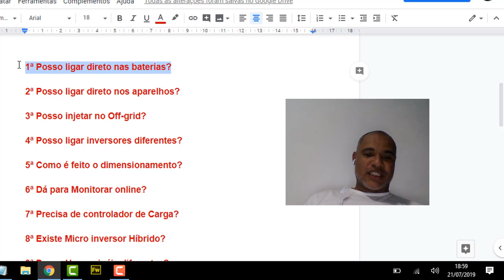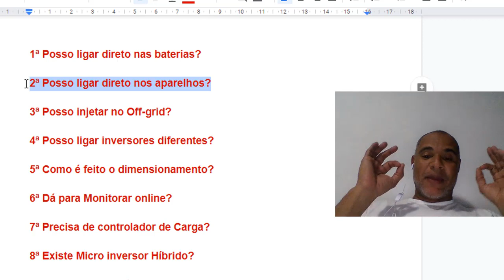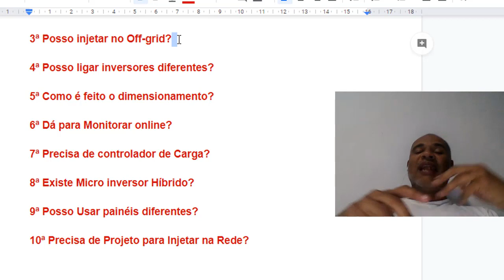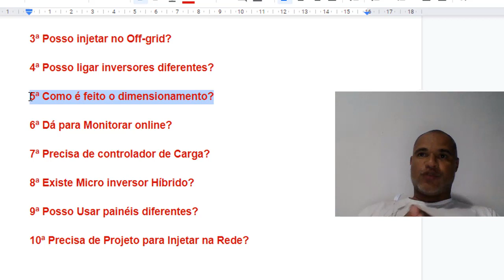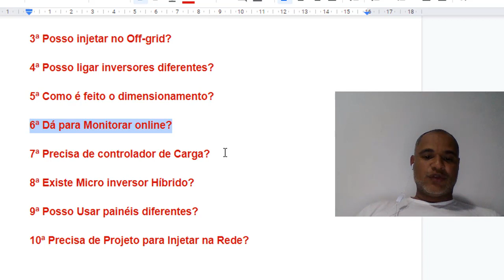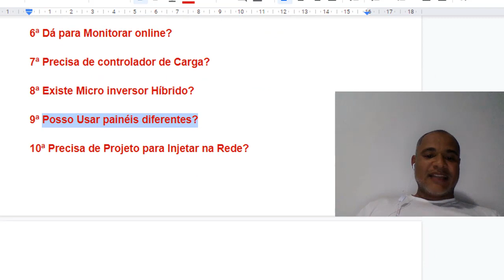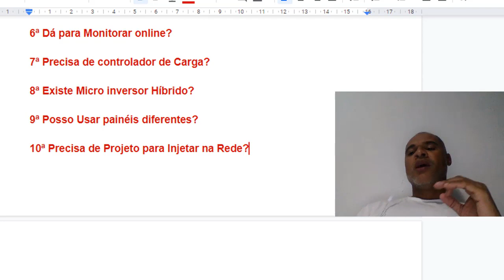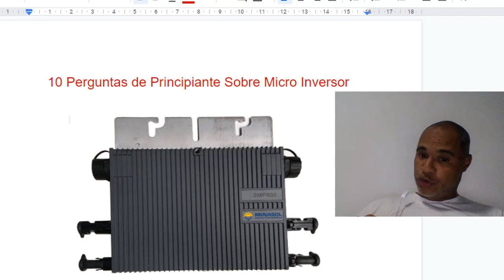10 Perguntas de Principiantes Sobre Micro Inversor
Entre para o Setor Solar 👉 Zap 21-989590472

Mini Curso de Energia Solar Grátis 10 aulas

Neste vídeo estarei respondendo as 10 Perguntas de Principiantes Sobre Micro Inversor